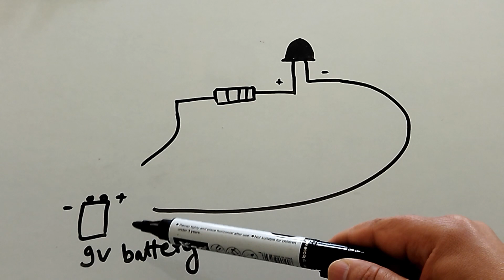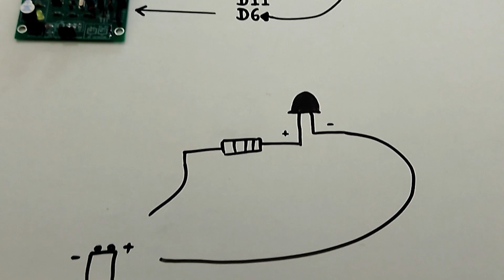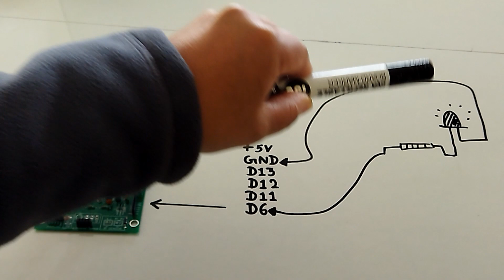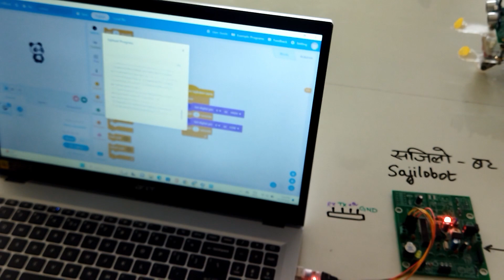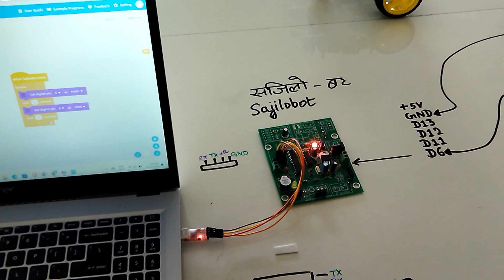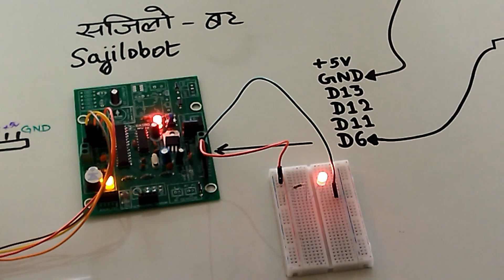Blinking an LED using SajiloBot | How to blink an LED? Project 3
In this video we will learn how to program a SajiloBot to blink an LED. The video explains the circuit, connections and how to upload code into SajiloBot.